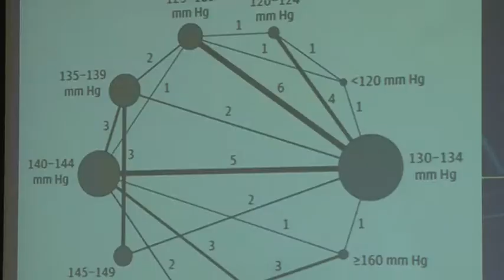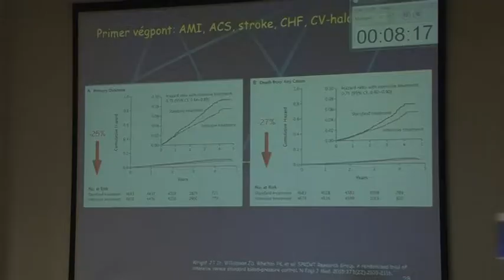Szívsebész konferencia Szekszárd 20171124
Szívsebész konferencia  Szekszárd